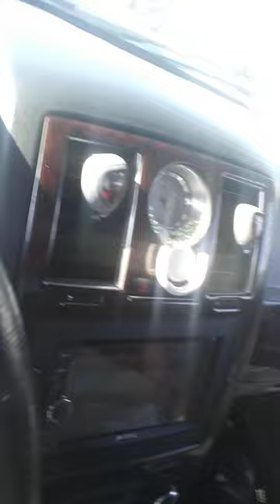Road Rage THROWING TACOS IN TRAFFIC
Me and Tiffany were stuck in traffic all day and all day i constantly let people in, let people over and when its my turn to need to skip in line at a red light This is what i get SO since she doesnt want to let me in this is what she gets.

EVERYONE THAT SUBSCRIBES TO MY CHANNEL GETS A CHANCE TO WIN AN AMAZON

                                XOXO MANDY MANDY MANDY